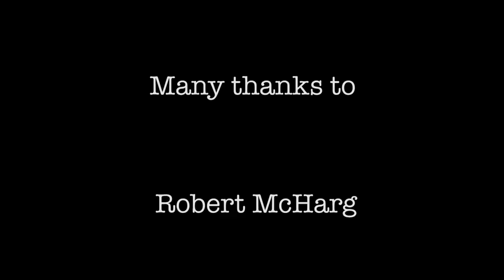A&M Scotland Glasgow: Breaking Down Barriers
In this short documentary Robert and Andy talk about who they are, what they do at A & M Training and why they do the work they do in the first place.
The film was shot at Petershill Sports Complex in collaboration with students from Glasgow's SAE Institute during the busy 2014 Easter program.